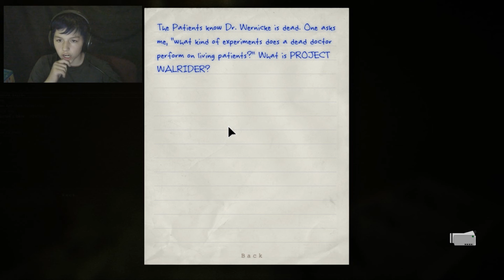LEAVE ME ALONE!!!! | Outlast-Part 7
The sewers of Outlast are a very unfavorable place, especially when some creepy fat man wont leave you alone!!!